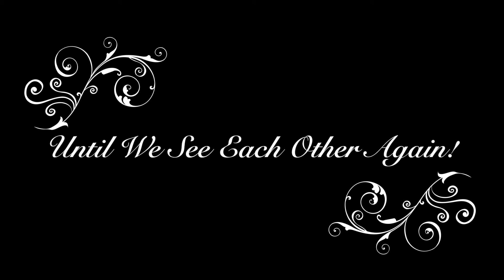Teaching Art Making Skills | LadyJane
Bibliography

Malke Rosenfeld, Marquetta Johnson, Anna Plemons, Suzanne Makol, Meghan and Mark Dzula Zanskas, Meg Robson Mahoney. "I: Making Art." Teaching Artist Journal 12, no. 4 (2014): 210–220.

NSW, Board of Studies. Visual Arts: Stage 6 Syllabus, 2009.